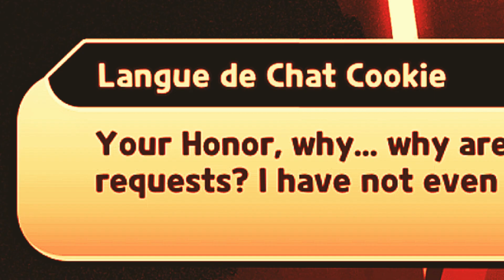Something is STRANGELY suspicious here! - Cookie Run Ovenbreak: Face the Trial (Part 3)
After recess, something has changed... and the judge isn't listening to Langue de Chat Cookie!

0:00 Intro
0:05 Start of Strange Suspicions
5:08 Lobby Theme!
5:13 Gameplay
5:43 Montage
6:10 Gameplay
6:34 Montage
6:47 Gameplay
7:01 Lag destroying me!
7:03 Bad Results
7:11 More Gameplay!
7:48 Montage
8:08 ACK!
8:11 Results
8:22 Got them all!
8:30 Part 1 of Strange Suspicions!
11:29 Part 2 of Strange Suspicions!
13:51 Part 3 of Strange Suspicions!
16:15 Not the final part!
20:00 More of the story!
22:19 I KNEW IT!
22:21 Outro